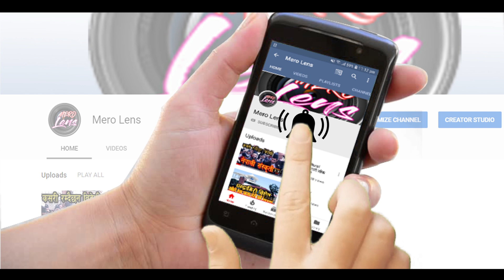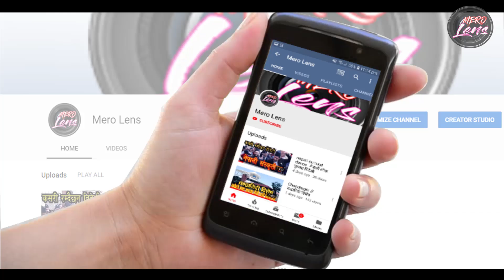World Heritage Site Pashupati Area //पशुपति क्षेत्रको बाहिरी अवस्था